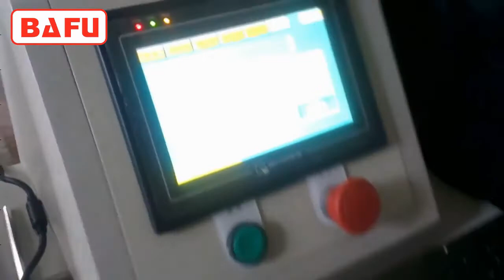rotary bowl feeding flow wrapping line, automated packaging machine,disk turntable packing system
The patent rotary bowl designed ideal for high speed products feeding to be linked with the flow wrapper, exclusively workable for kinds of products with round and slim solid quality .
The linear feeding system is suitable to handle a variety of products and effectively time them to the pitch of the lugs of any flow wrapper. It is proposed in 5 standard configurations based over 2 timing systems according to the peculiar consistence and fragility of the products. The linked cross feeding line is controlled by the servo pillow pack wrapping machine, the parameters of the line are set and adjusted on the wrapper HMI panel and it is engineered to secure the smoothest transfer within the lugs of the wrapping machine chain.